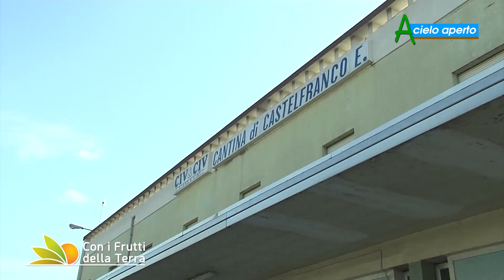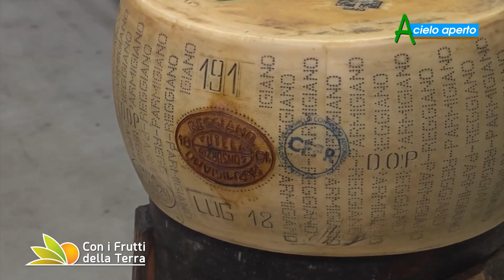Puntata del 3/10/21 – 3° parte – Vino: i bianchi sono già in cantina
I rossi si stanno vendemmiando e i bianchi sono già in cantina. Per seguire la vinificazione andiamo a Castelfranco Emilia dove Cantine Riunite CIV produce Pignoletto, Montuni e Bianco di Castelfranco, uvaggi che hanno risentito meno del calo produttivo con una vendemmia in linea con il dato nazionale. Poi un sipario dedicato all'introduzione dei robot nelle stalle del Parmigiano Reggiano